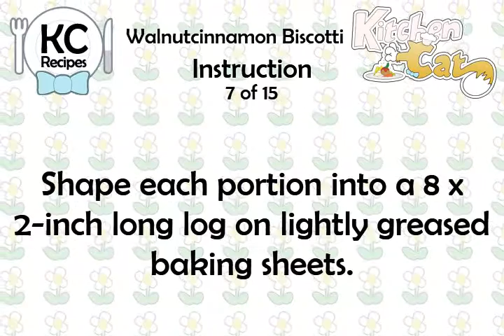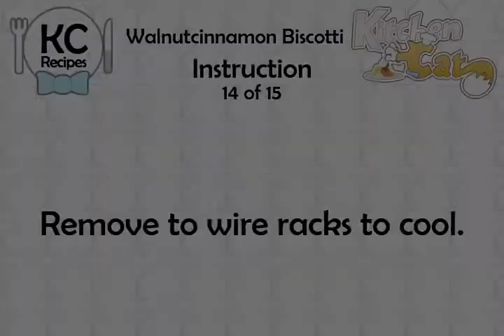Walnutcinnamon Biscotti - Kitchen Cat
★ Kitchen Cat ★ Walnutcinnamon Biscotti Recipe.
For this recipe you will need:
✰ ✰ ✰ ✰ ✰ INGREDIENTS ✰ ✰ ✰ ✰ ✰
1 : Egg White
2 1/2 c : Pioneer Low Fat Biscuit
2 lg : Eggs
1/2 c : Chopped Walnuts or Pecans
2/3 c : Granulated Sugar
1 tb : Instant Coffee Granules
3/4 ts : Ground Cinnamon